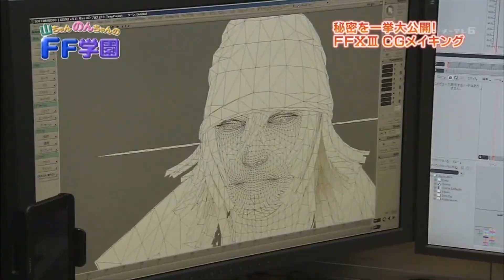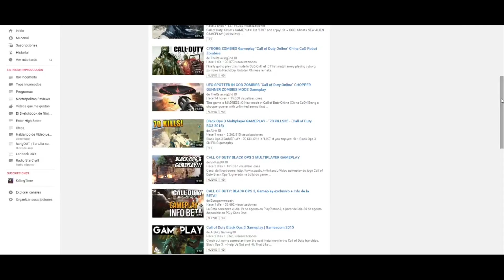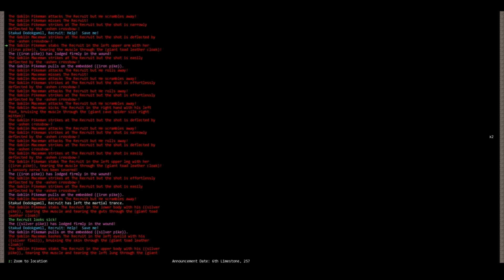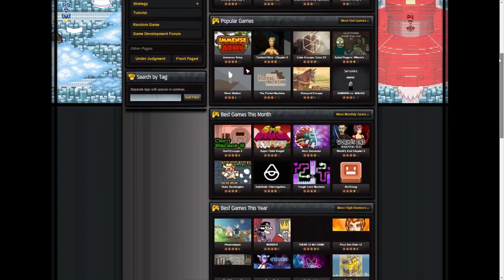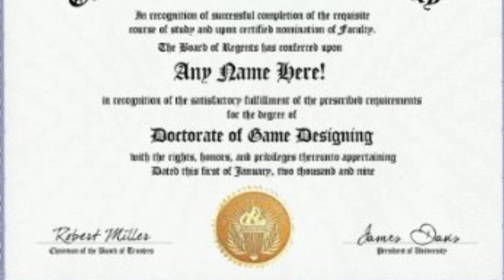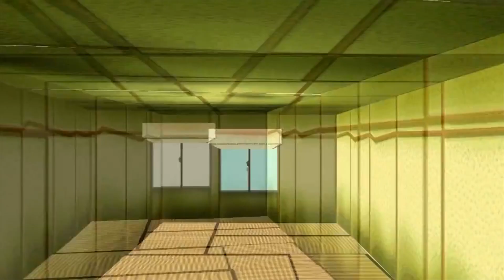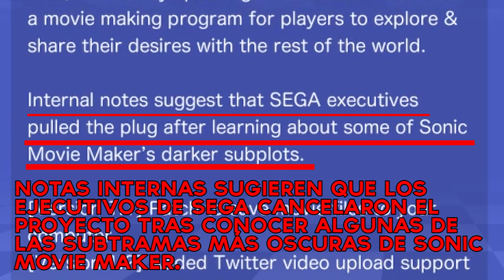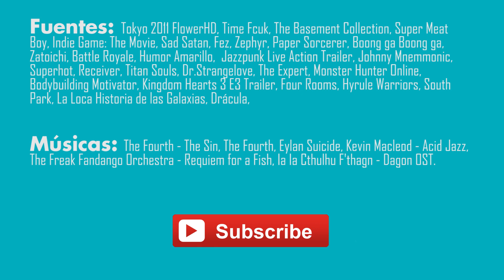Top 10 Juegos Absurdos que tienes que ver para creer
¡Segundo Top de Silencio Incómodo! Desafían toda lógica, explicación o sentido, ¡Y más teniendo en cuenta lo mucho que cuesta hacer videojuegos! ¿Has probado alguno de estos juegos? ¿Se te ocurren más? ¡Cuenta tus experiencias jugándolos! Este ha sido hecho a contrarreloj, espero que os guste. (Hay una sorpresita inesperada...)

Compra tus juegos en InstantGaming con este link para echarnos una manita

¿Tienes que comprar algo en AMAZON?¡Usa nuestro link y échanos una mano!

¡Sígue a Noctropolitan en Twitter!
¡Se nuestro coleguilla en Facebook para enterarte de los últimos videos y directos!

0:00 Intro
0:34 Nº10
1:59 Nº9
3:19 Nº8
5:05 Nº7
7:55 Nº6
9:15 Nº5
10:25 Nº4
11:31 Nº3
13:52 Nº2
15:10 Nº1
20:41 WTF Nº0 ?
22:54 Menciones Honoríficas
24:13 Créditos